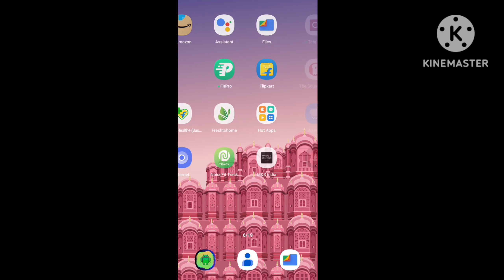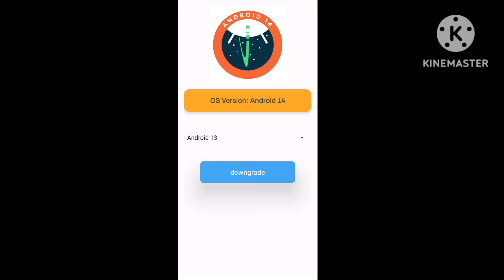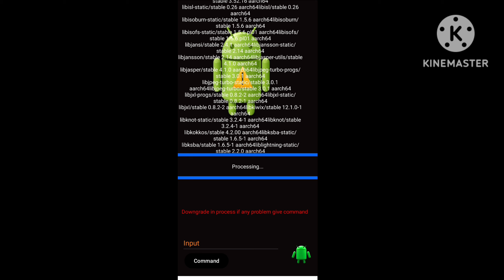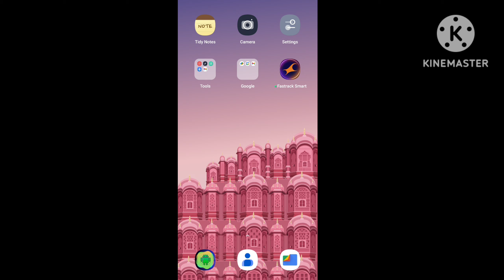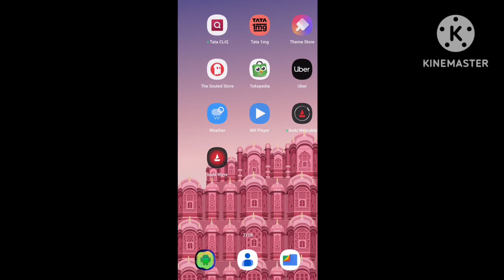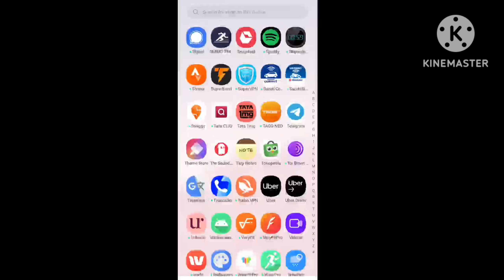how to downgrade realme 10 pro